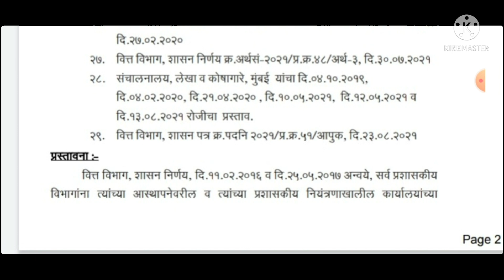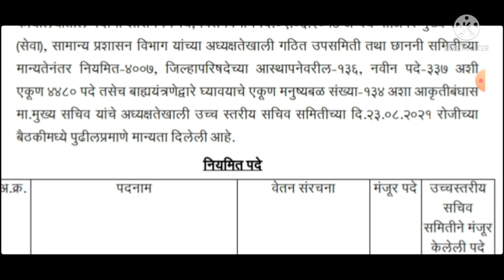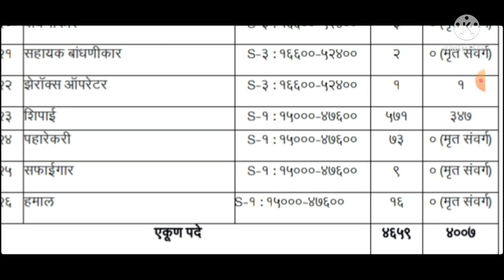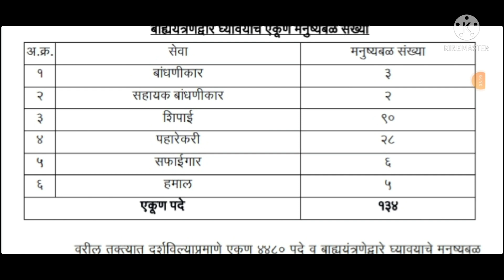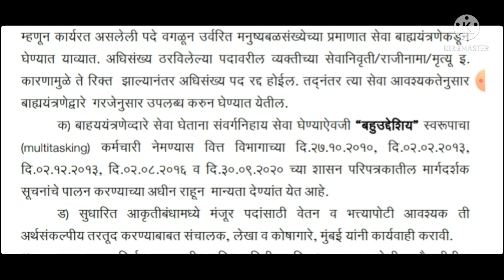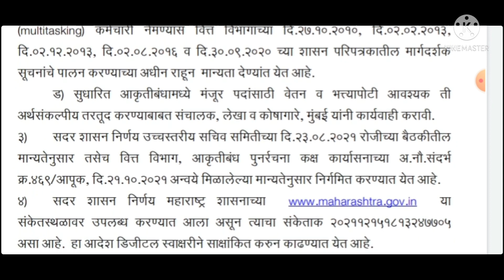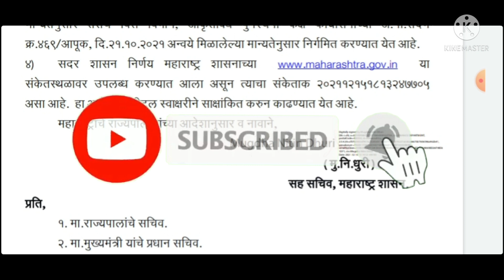लेखा व कोषागरे पदांच्या सुधारित आकृतिबंधास मान्यता देणेबाबत 15 डिसेंबर 2021 चा शासन निर्णय